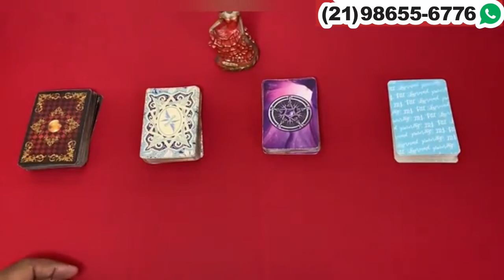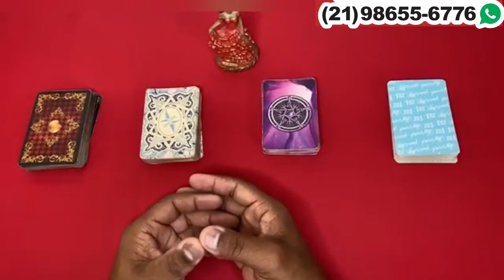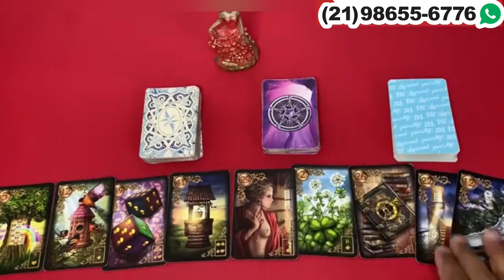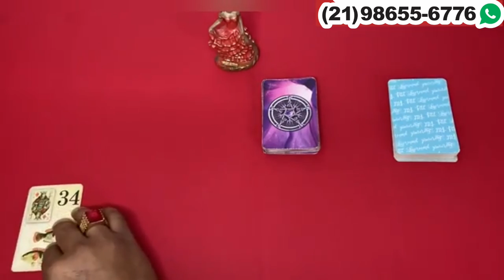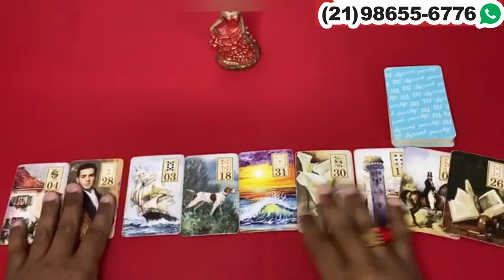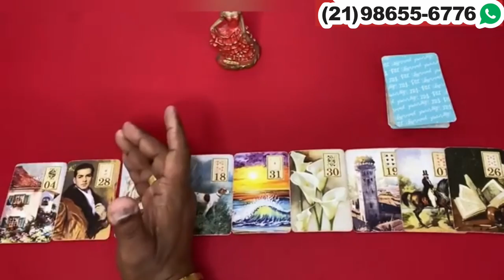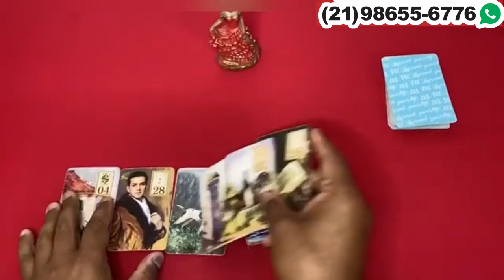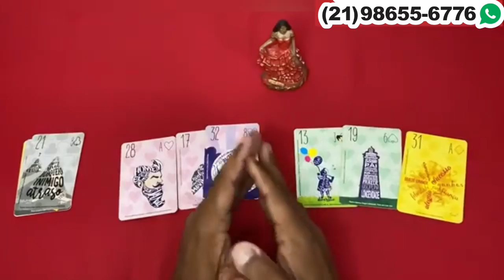Descubra neste vídeo Suas Respostas Com o Tarot Responde 🔮 | Leitura de tarot Diárias e Interativa